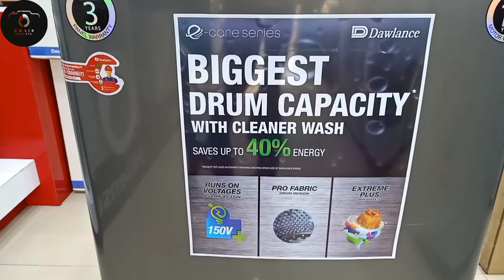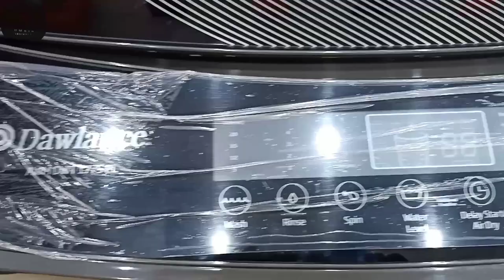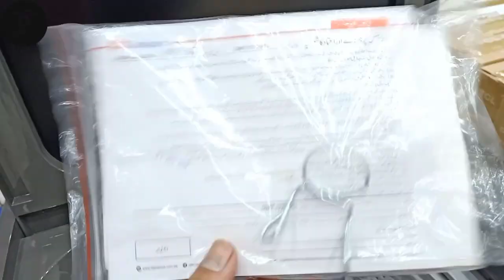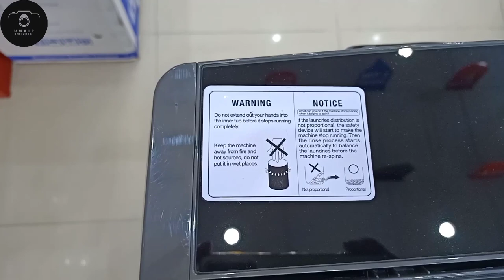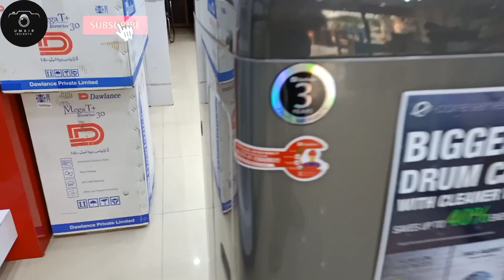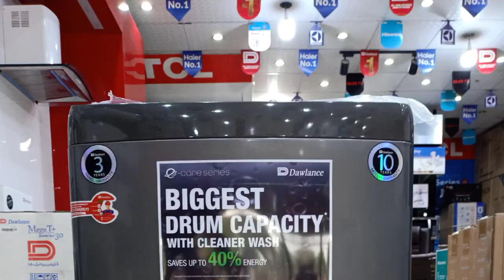Dawlance Automatic Washing machine| model 1775 PL Review 2023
For more detail only WhatsApp Msg .
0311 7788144